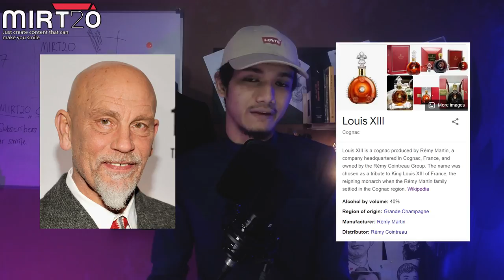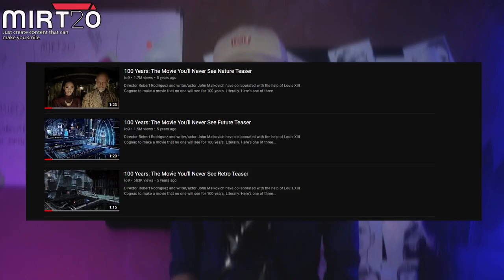FILEM INI AKAN DITAYANG PADA 2115 ⁉️ - 100 Years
100 years merupakan filem yang penuh dengan kontroversi, kerana dikatakan filem ini akan ditayangkan pada 2115, walaupun sudah siap dibuat pada 2015 yang lalu. Filem ini diarahkan oleh Robert Rodriguez, dan dibintangi oleh John Malkovich